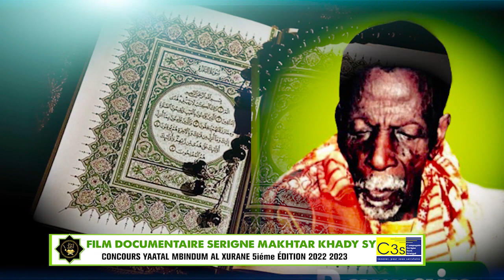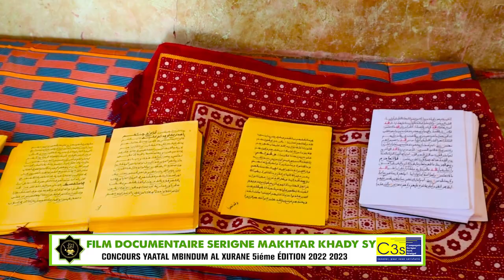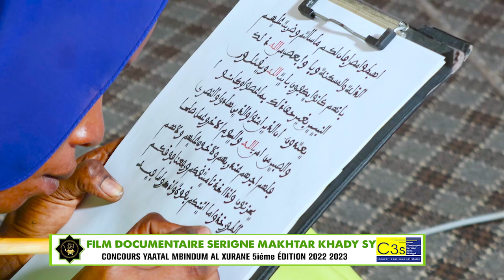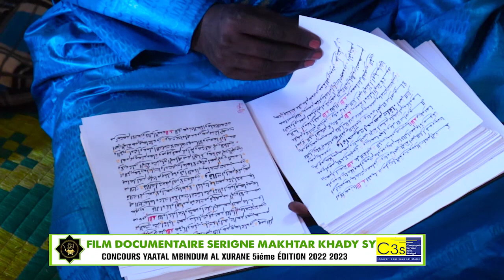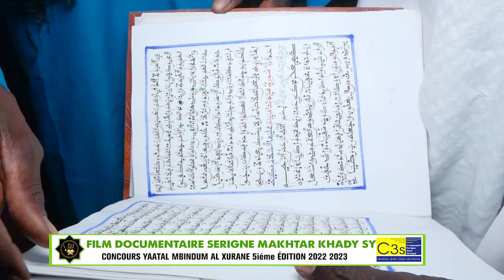DOCUMENTAIRE SERIGNE MAKHTAR KHADY SY